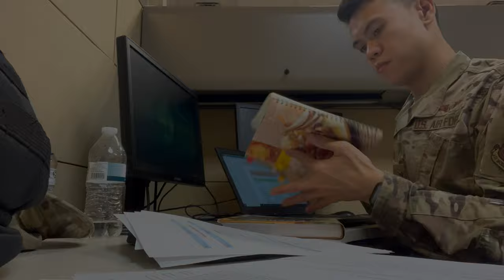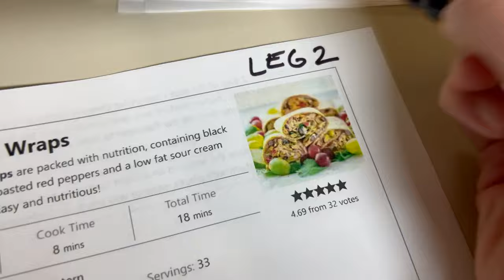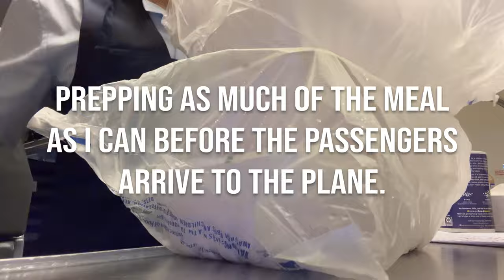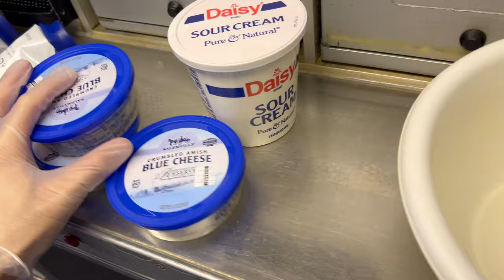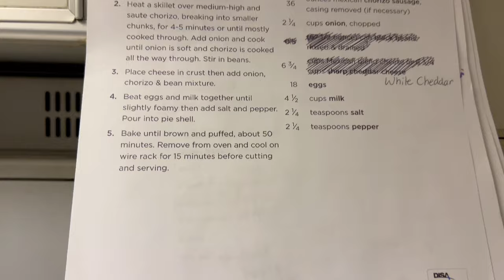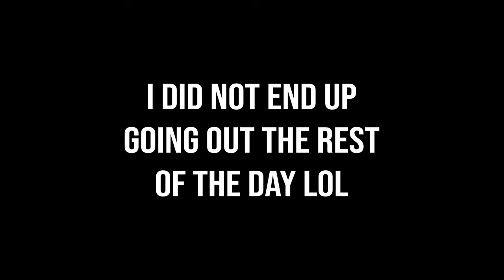Cooking Meals on my Overseas U.S. Air Force Flight Attendant Mission!! (VLOG)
So after having a one day mission as cook, I am embarking on a 12 day mission, where I will STILL be cook. Come with me as we shop and prepare the meals for our missions as well as me cooking those same meal en route to our destinations.

This vlog is the first part of my mission to Australia & Japan as a U.S. Air Force flight attendant! ✈️

TIMESTAMP CHAPTERS:
0:00 - Intro
0:50 - Planning & Shopping before the mission
2:53 - Leaving Scott AFB (Day 1)
3:46 - Meal 1 & 2
4:53 - Arriving to Hawaii
5:36 - Hotel Room Tour
6:48 - Exploring Hickam
7:47 - Leaving Hawaii (Day 2)
8:38 - Meal 3 & 4
9:26 - Arriving to Papua New Guinea
10:21 - Hotel Room Tour
11:27 - Coming Up in the Next Vlog
11:37 - Credits/Recommended Videos